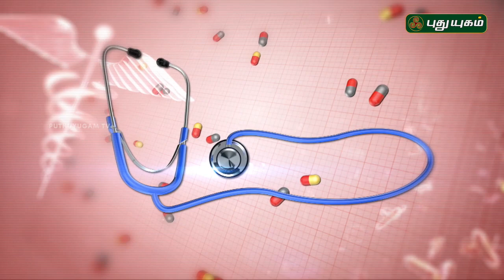Doctor On Call | 17/09/2016 | Puthuyugam TV